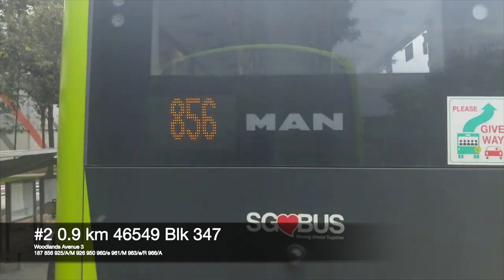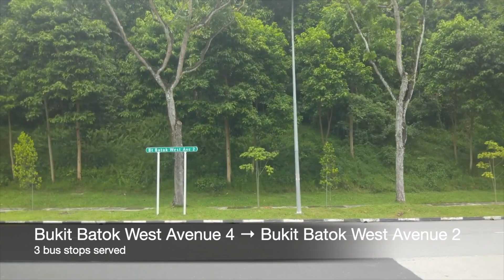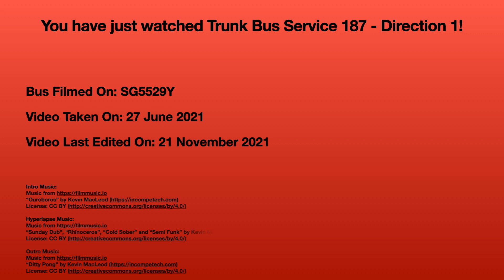[SMRT Buses] Trunk Bus Service 187 - Direction 1 Hyperlapse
In this video, we take a trip on Trunk Bus Service 187 from Woodlands Int to Boon Lay Int. This bus service operates as Direction 1 from Woodlands Int from 5.20am to 11.30pm on Weekdays and Saturdays and from 5.30am to 11.45pm on Sundays and Public Holidays. As of the recording of this video, this bus service is managed by SMRT Buses.